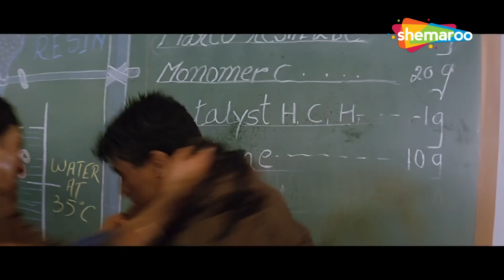গোবিন্দার অবিবাহিতা গর্ভবতী বোনের ওপর অত্যাচার | AAG - Part 3 | Bengali Dubbed | Govinda, Shilpa S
রাজু, যত্নাহীন হয়ে তার বড় বোন লক্ষ্মীর সাথে ভারতে থাকে। তারা পারুল এবং ববি সাথে মিলে ভালোবাসা শুরু করে, তবে পারুলের চাচা সুর্যদেব সিং পুলিশকর্মীর সাথে তার বিয়ে বুঝিয়ে দেয়। রাজুকে সত্যেই গ্রেফতার করা হয়। লক্ষ্মী তাকে পারুল কে সংরক্ষণ করতে সাহায্য করে, যে খুব দু: খে মারা যায়। সুর্যদেব লক্ষ্মীকে আক্রান্ত করে, তাকে অস্থির অবস্থায় বিশেষ করে ছেড়ে দেয়।
রাজু বিরজু হয়ে গ্রামে লক্ষ্মীকে লুকিয়ে দেয়, যেখানে সে গর্ভবতী হয়ে যায়, এবং তিনি বিজলি সঙ্গে মিলে, যে একটি গুপ্ত পুলিশকর্মী, ইন্সপেক্টর বর্ষা শর্মা, যা তাকে গ্রেফতার করতে নিয়োজিত করেছেন। তিনি এটি সম্মুখীন করে, এবং তিনি একটি খুনের বিশেষ করে স্বীকার করেন, এবং সুর্যদেব সেখানে পৌঁছাতে এসেছেন যেটি এবার তিনি প্রয়াস করতে নিশ্চিত যে তিনি রাজুকে শেষবার শেষ করবেন।

Star Cast - Govinda, Sonali Bendre, Shilpa Shetty, Shakti Kapoor, Sadashiv Amarapurkar, Gulshan Grover, Kader Khan
Producer – A. Krishnamurthy
Lyricist – Sameer
Writer– Satish Jain

Cover Topics :-